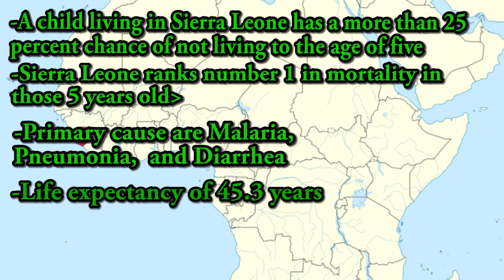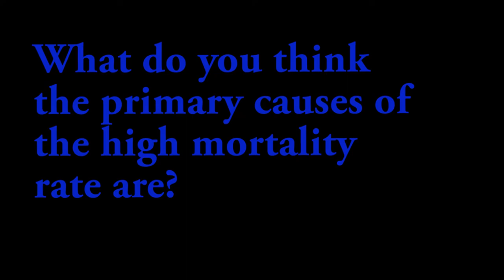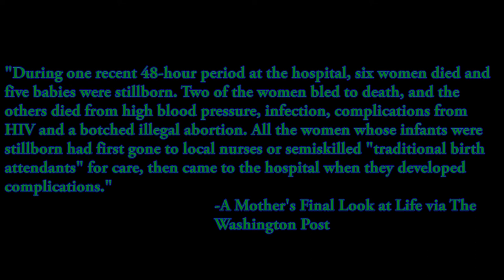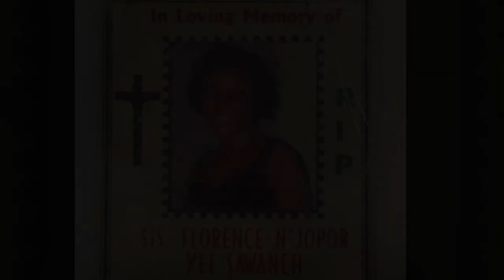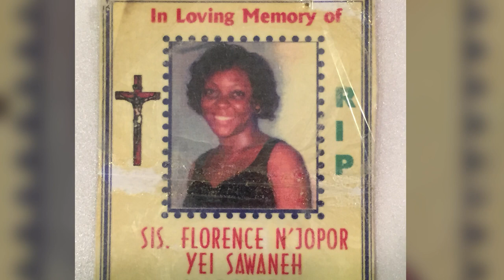Sierra Leone By Eddie Musa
A brief Documentary about the Maternal Mortality Rate in SIerra Leone